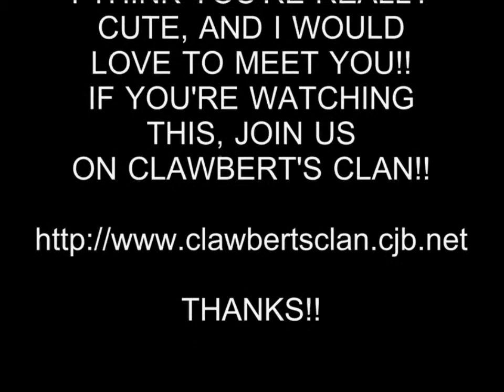HOT GIRL 10